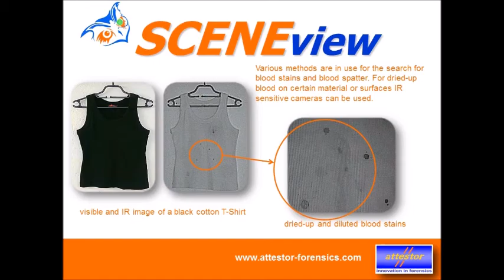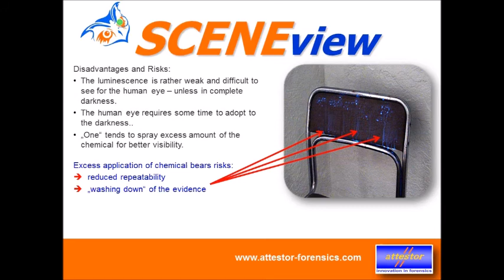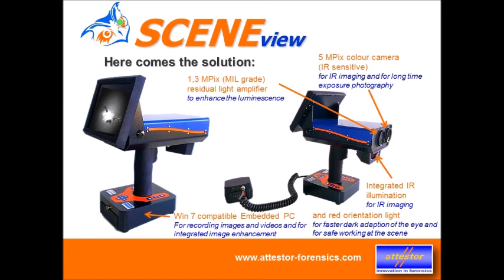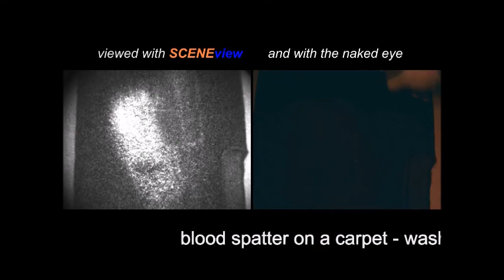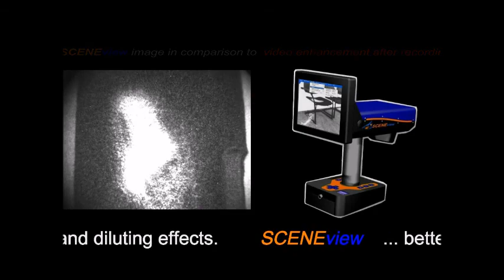SCENEview Crime Scene Viewer from Attestor Forensics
Processing a crime scene can be a difficult job, complicated by safety issues, time constraints, and access to equipment. SCENEview makes it a little easier.
SCENEview is a handheld device that allows users to examine a crime scene for evidence and photograph or record with the touch of a button. SCENEview is also IR sensitive and is highly sensitive, which makes it perfect for viewing and documenting blood, gunshot residue, and fluorescent evidence. The high sensitivity also means that chemical developers that react with evidence to produce light can be seen much earlier, which means less expensive developer is needed and there is less of a risk of evidence being damaged.
Because SCENEview is compatible with our LIGHTcube forensic light sources and has an automated customizable filter system, SCENEview can be used to examine a wide variety of evidence, from accelerants and blood stains to bone and fibers.

We are currently working on revamping our website and product videos! Keep an eye on our channel for info about our new products and evidence processing demos.